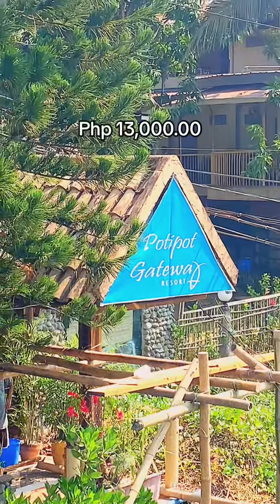Check out the improvements here at potipotgatewayresort